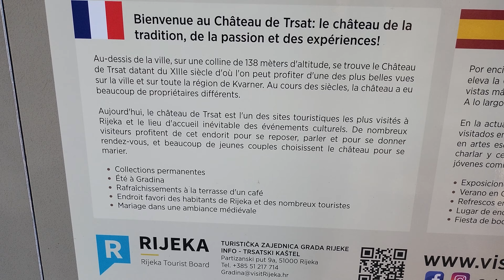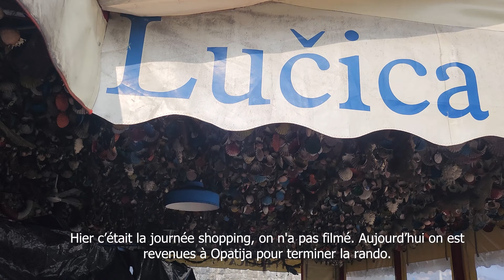VLOG CROATIE | ROAD TRIP à ZAGREB, RIJEKA et OPATIJA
Un voyage réservé sous un coup de tête au nouvel an... Mais qui a été incroyable ! Venez découvrir une partie de la Croatie en compagnie de l'une de mes meilleures amies Manon !
N'hésitez pas à nous suivre sur instagram, vous pourrez voir plus de contenu sur la Croatie (Moi : @laurebuii Manon : @skogsvart)

On est partie 6 jours exactement, on a vécu des aventures très drôle. Je vous laisse découvrir notre voyage en 20 min :)

Le matériel :
vidéo : Samsung Flip 4

Qui sommes-nous :
Lau | Laure (@laurebuii)🌹
23 ans

Nhi | Clarysse (@claryssebui) 🦋
20 ans

Nous sommes deux sœurs d'origine 🇻🇳